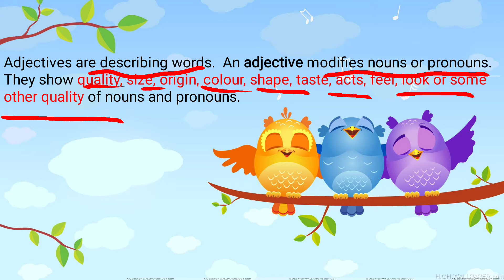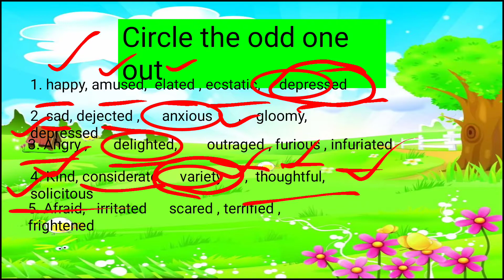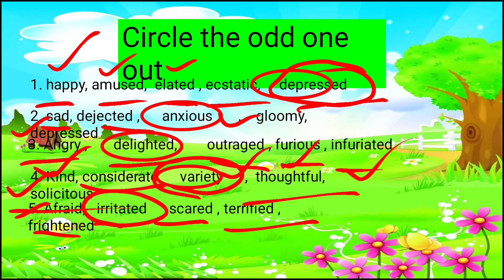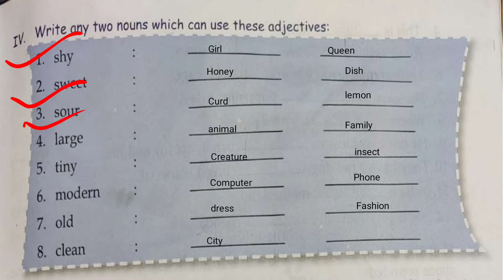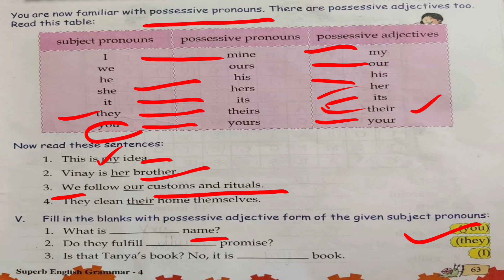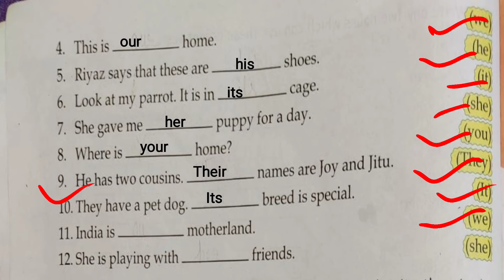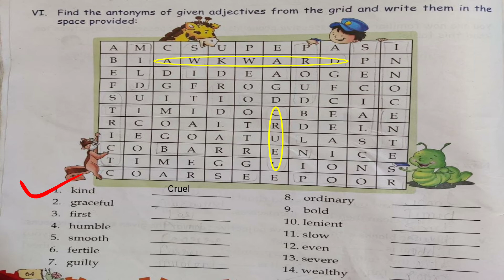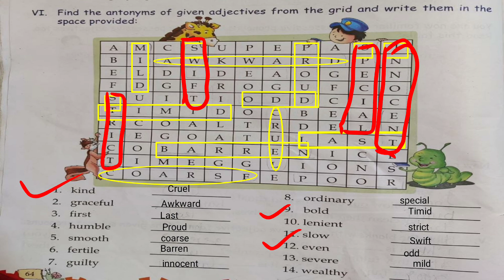Adjective. English Grammar